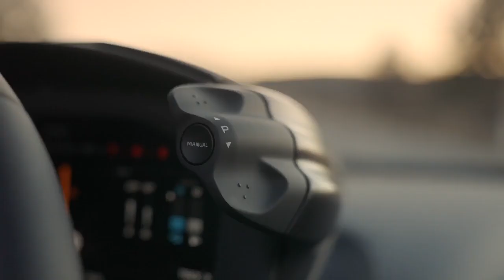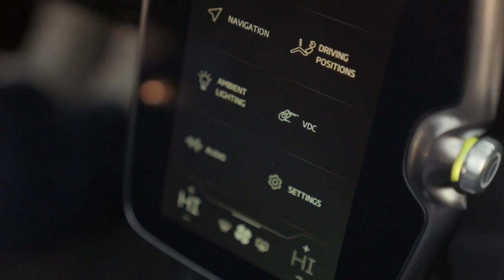McLaren Artura Spider